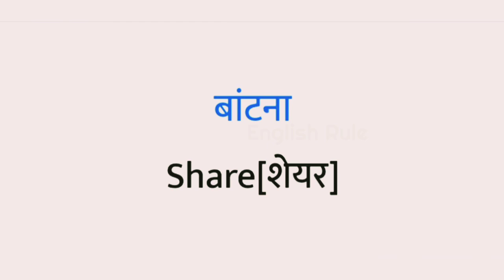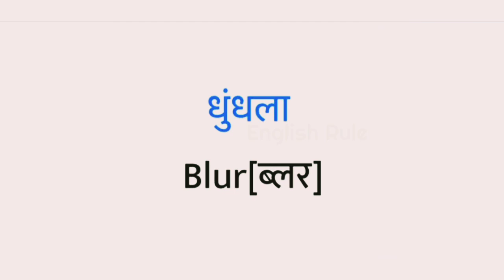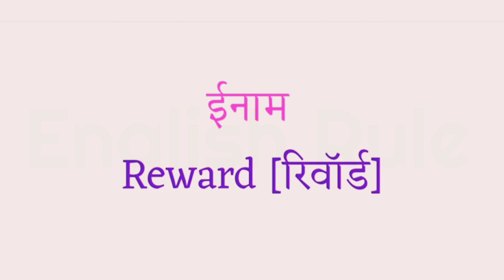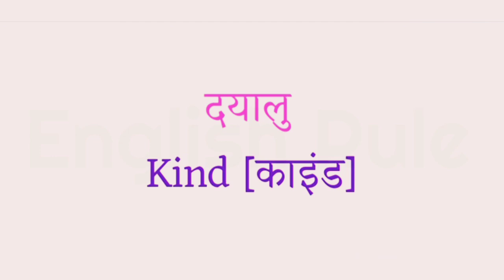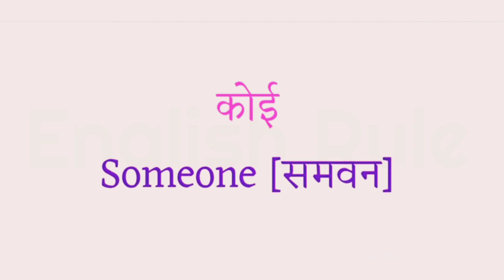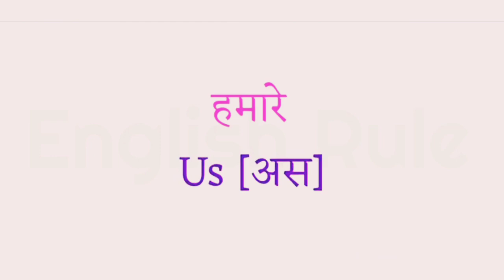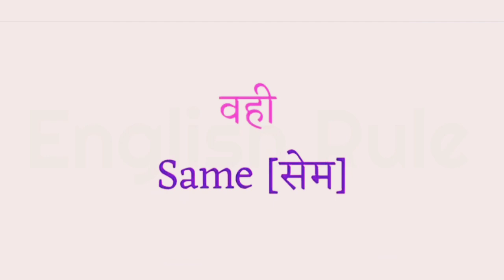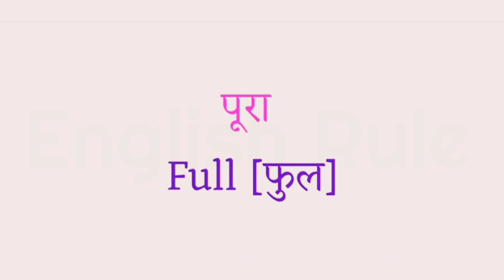10 दिन मैं सीखे अंग्रेज़ी बोलना englishlearning englishwords englishgrammar englishspeaking (1)